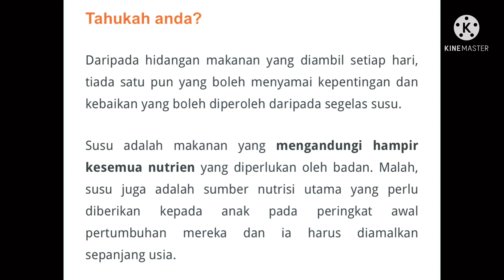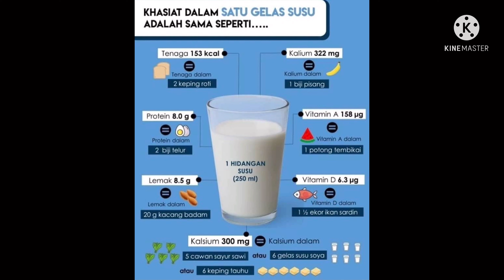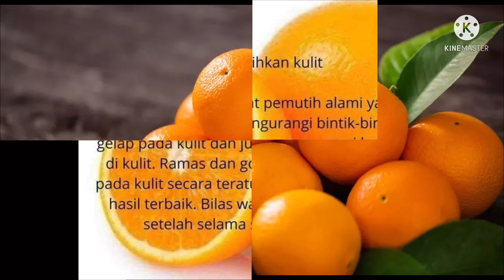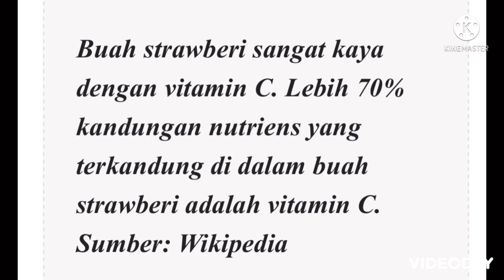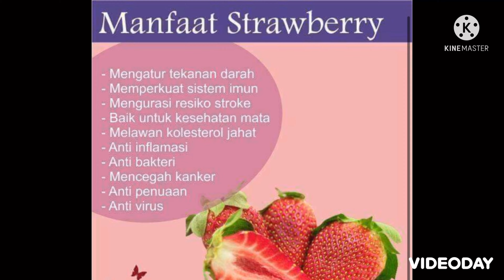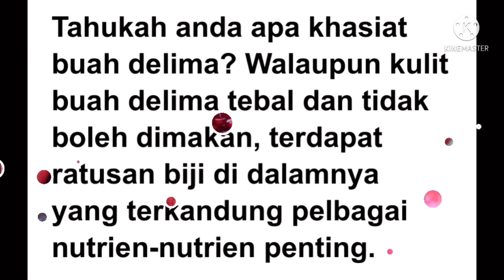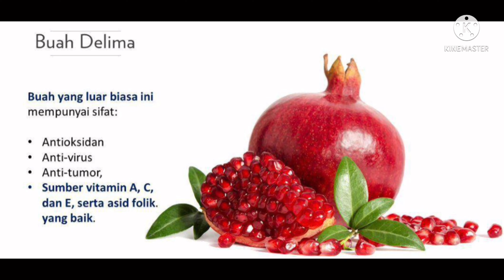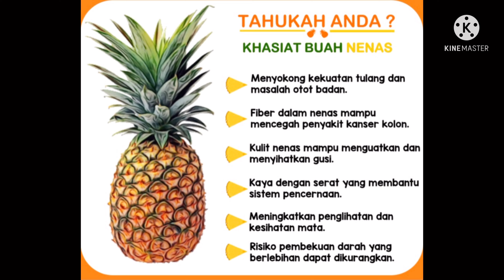Makanan Sihat Yang Kita Harus Komsumsi Selalu